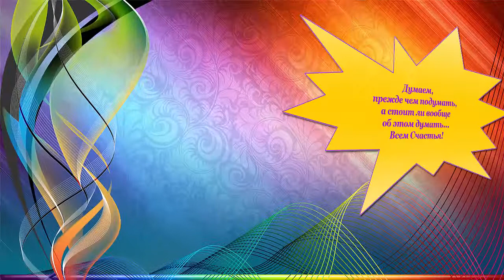Как срабатывают наши установки... 11 часть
Меняю установки у себя и помогаю в этом желающим
▶ Группы в Контакте:
скайп:📞 valentinaheckmann
Valentina Heckmann / Валентина Хекманн